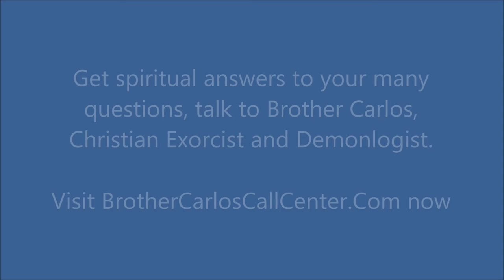Get Spiritual Answers To Your Many Questions. Powerful Prayers, Brother Carlos.